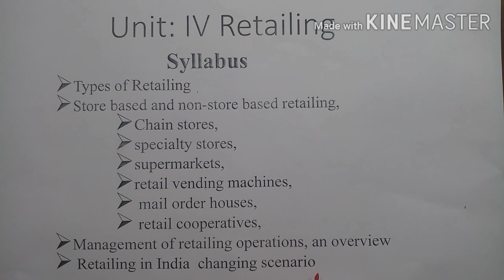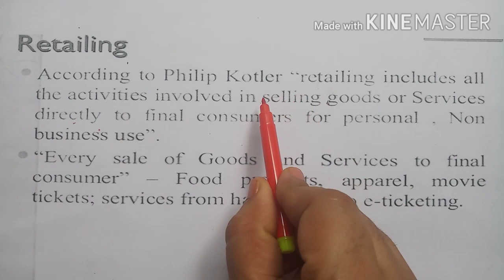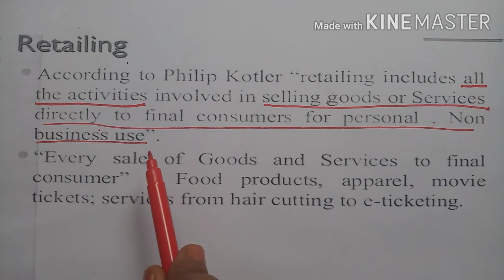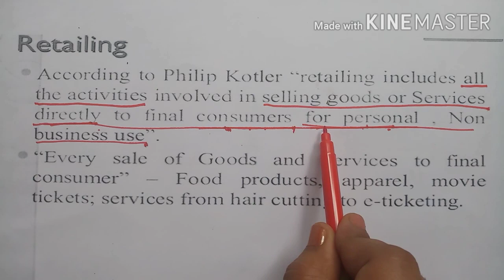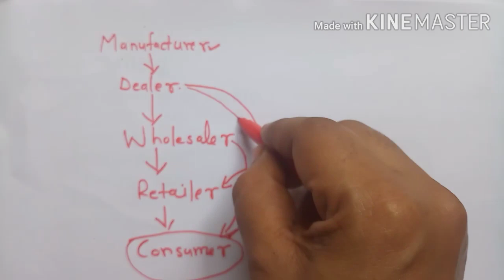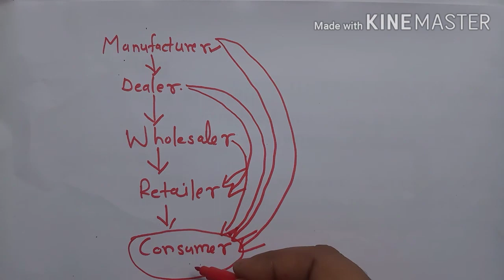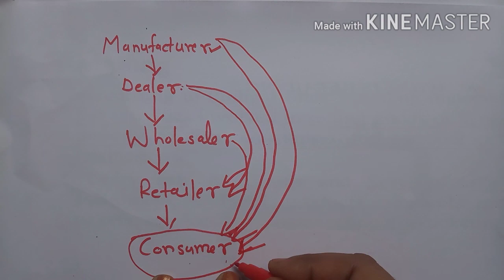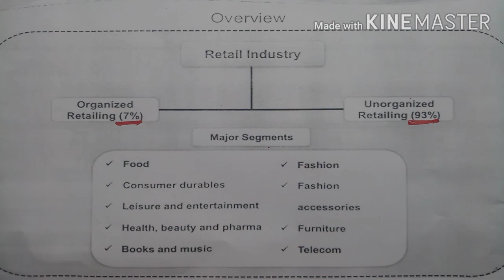Meaning and Definition of Retailing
Meaning of retailing, Definition of retailing B.Com.I